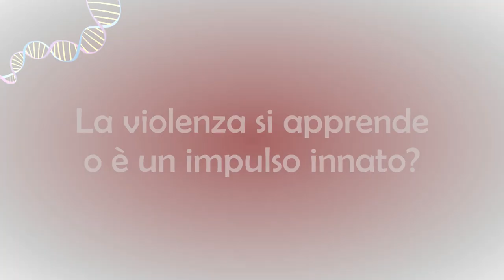ANTEPRIMA 1 - L'anello di troppo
Ogni lunedì, a partire dal 4 novembre, una serie di otto podcast con cui analizzeremo il femminismo e i suoi capisaldi alla luce delle scienze evoluzioniste.